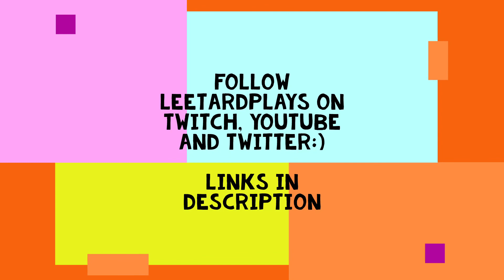The Witcher: Enhanced Edition - Part 17 - FINISHING CHAPTER 4!!! - LeetardPlays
I finish Chapter 4/5 and begin to see the fall of Visima and Temeria at the start of Chapter 5/5 (The Final Chapter). I've left a messy trail behind me since I started playing this game and now I have to try and clean it up.

My Channel isn't for kids. I ain't a nonce.